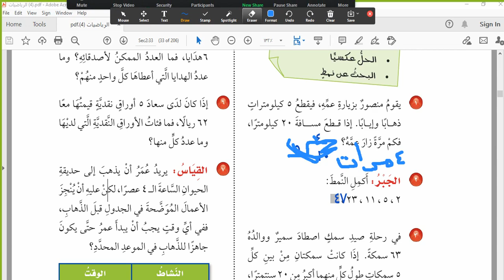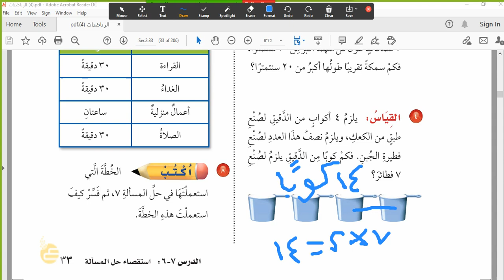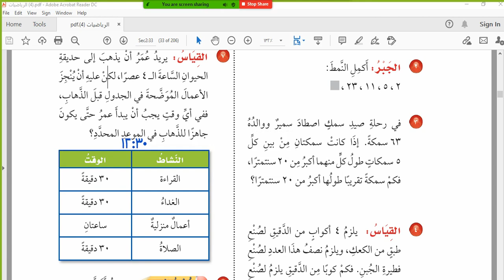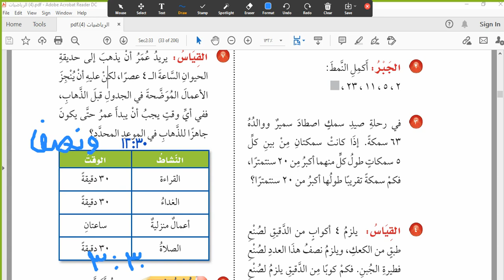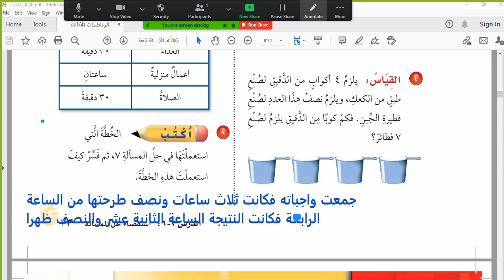حل ص ٣٣ كتاب رياضيات رابع ابتدائي الترم الثاني